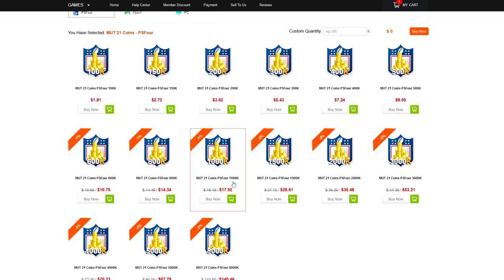LTD BYRON JONES GAMEPLAY! 99 OVR LIMITED EDITION BYRON JONES GAMEPLAY!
WANNA GROW YOUR YOUTUBE CHANNEL?